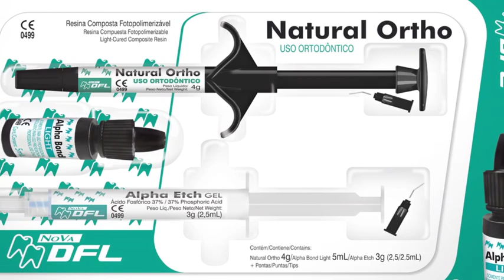Fixation des Brackets avec la Résine Natural Ortho